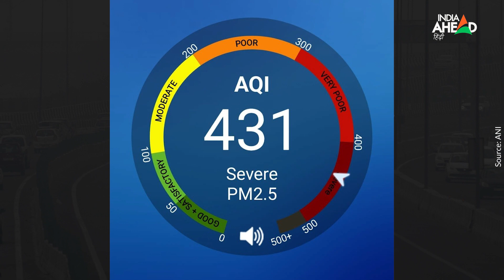AQI In Delhi NCR: दिल्ली में सांस लेना मुश्किल, Gurugram-Noida के इलाकों में AQI पहुंचा 500 के पार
AQI In Delhi NCR: राष्ट्रीय राजधानी दिल्ली और NCR में लोगों को सांस लेना मुश्किल हो रहा है. प्रदूषण अपने भयानक स्तर पर पहुंच गया है. हवा इतनी खराब हो गई है कि चारों तरफ धुएं और धुंध का गुब्बार ही नजर आ रहा है. दिल्ली ही नहीं गुरुग्राम और नोएडा में भी हवा एकदम से जहरीली बन गई है. गुरुग्राम और नोएडा के कई इलाकों में एयर क्वालिटी इंडेक्स 500 के पार चला गया है.